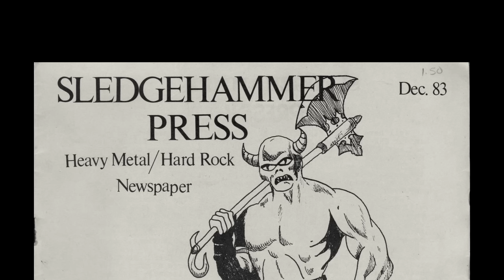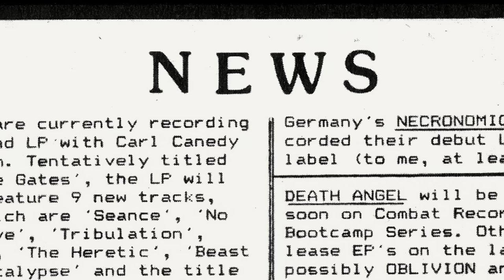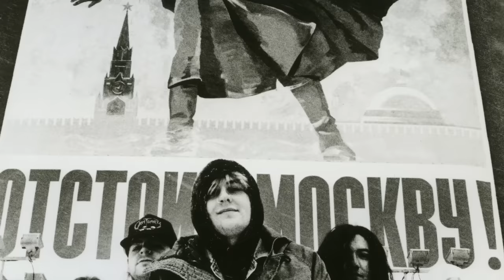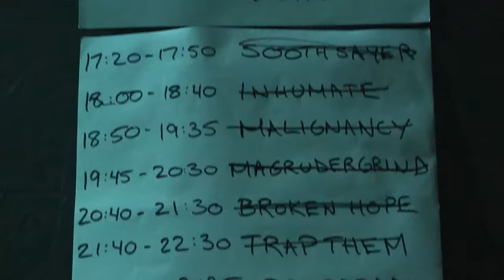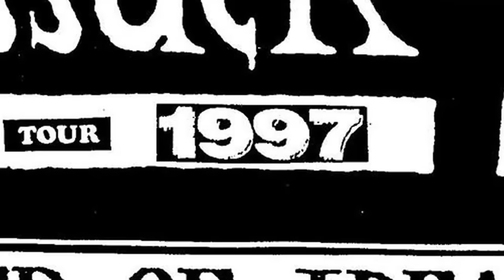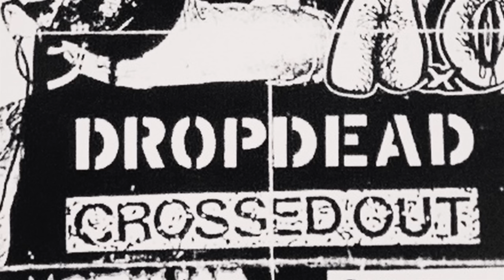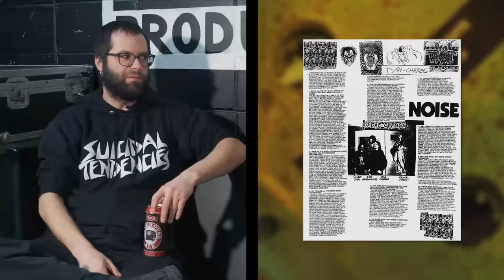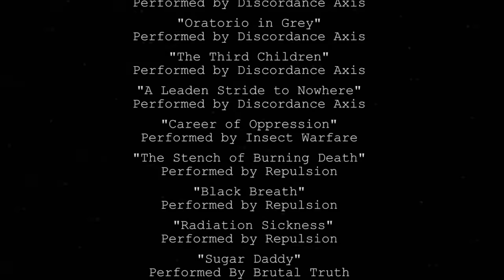SLAVE TO THE GRIND (2018) - Full Documentary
Slave To The Grind is currently free to stream on Youtube. Our Physical release is a double disc DVD, with a bonus film, extended/deleted scenes, a unreleased live Cripple Bastards clip, and an interview with Oscar Garcia (Terrorizer) and Scott Carlson (Repulsion) Conducted by James Branscome from Cinematic Void.

We encourage you to purchase the uninterrupted DVD at